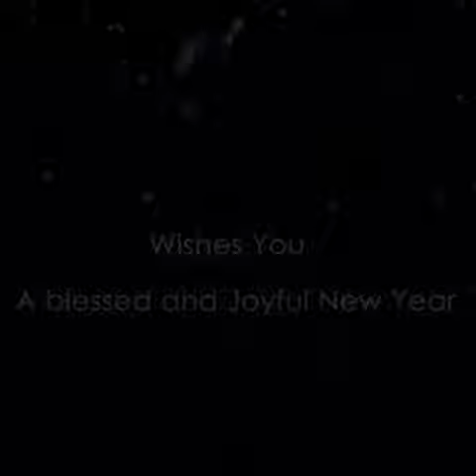L'ANNO CHE VERRÁ